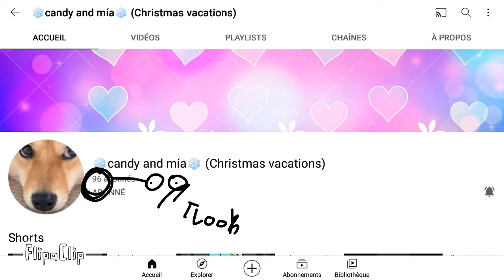Help candy and mia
Btrhd4eu